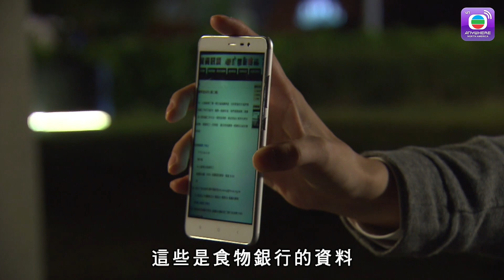Câu Chuyện Thời Đại Số - Tập 3 Part 2 (Lồng Tiếng) Cung Gia Hân Trương Chấn Lãng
【Tóm Tắt】Câu chuyện xoay quanh Vương Tử Phi hứng thú với lĩnh vực công nghệ thông tin. Cô luôn khao khát xây dựng một thế giới mạng tràn ngập niềm vui, gắn kết con người với nhau. Ý tưởng của Phi bị nhiều người cho là hão huyền, thiếu thực tế. Để chứng minh nghị lực của mình, Phi âm thầm hợp tác với người bạn tri kỷ Hứa Chính Vỹ , thành lập công ty khoa học công nghệ…